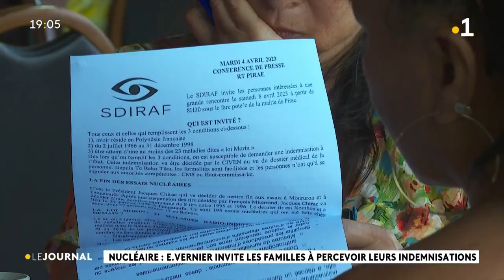Le SDIRAF s'intéresse aux victimes du nucléaire...